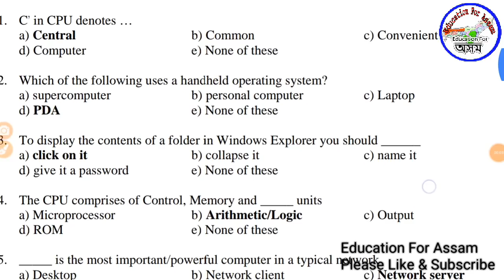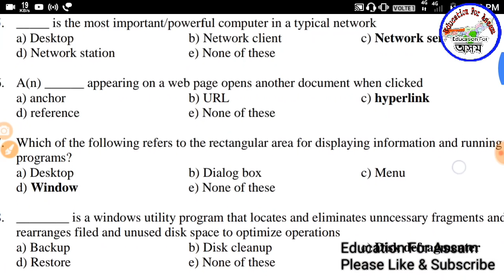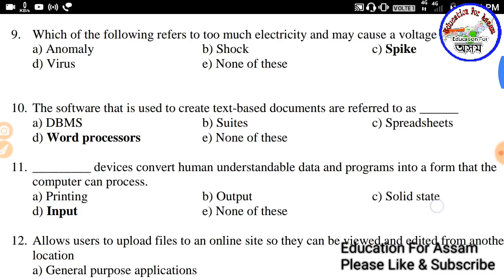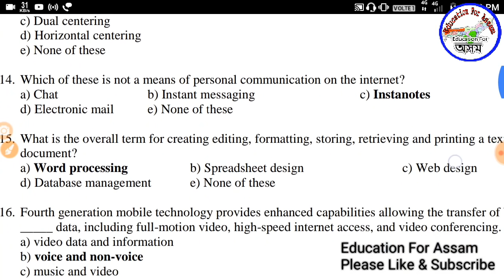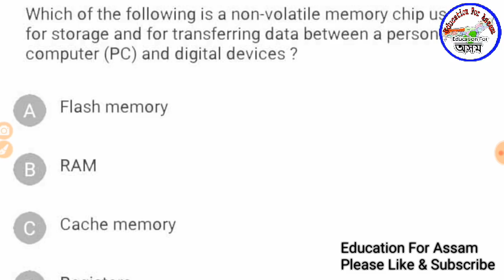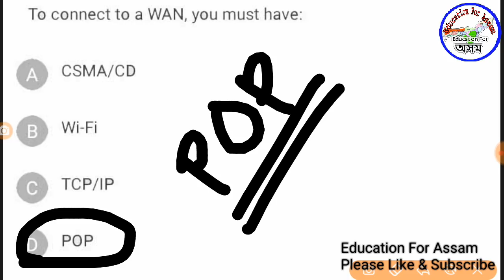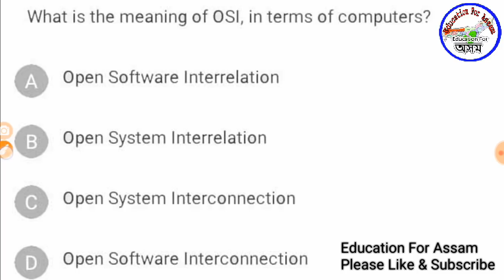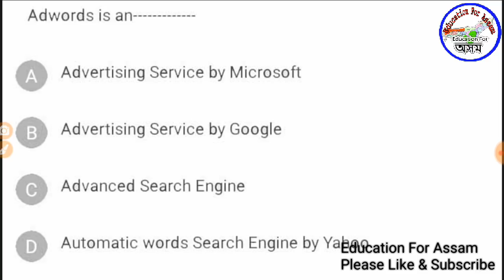APDCL Computer GK [-01-] Assam Police, SSC CHSL, RRB NTPC, DHS, DEE, DHS FW, DC Office Exam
যথেষ্ট Important -